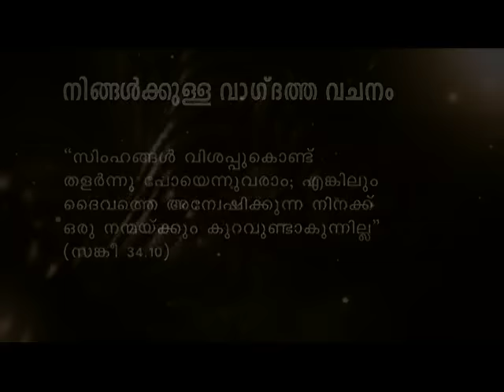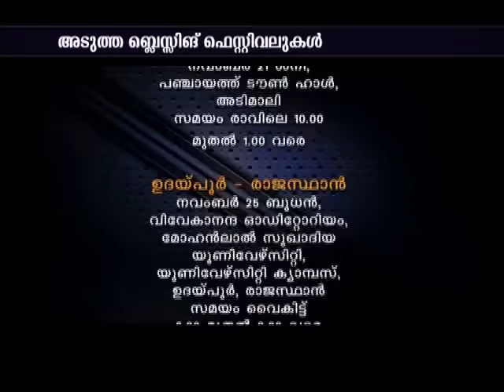Blessing Today 1236 (02 Nov 2015) l Inner Healing, Part - 1